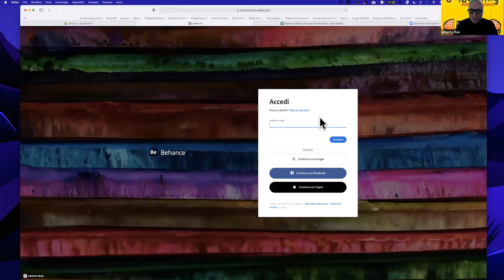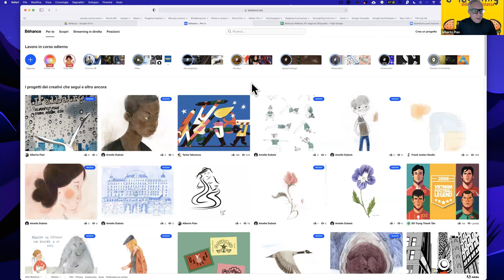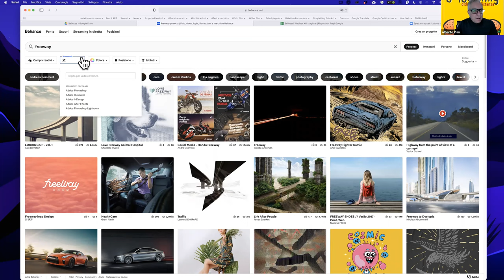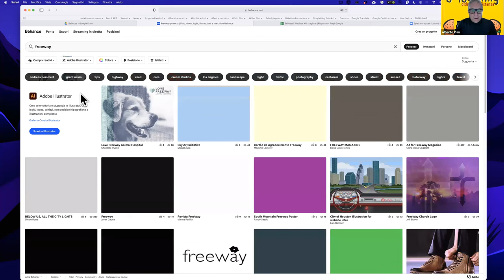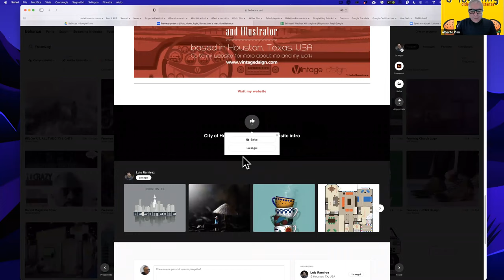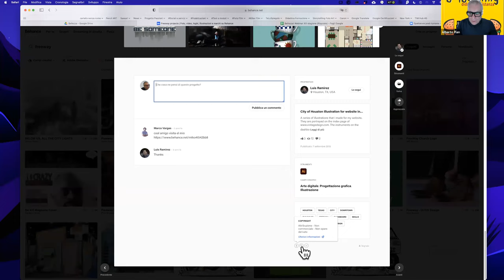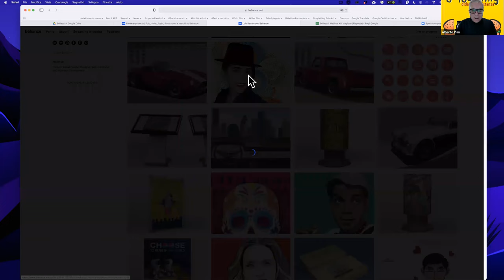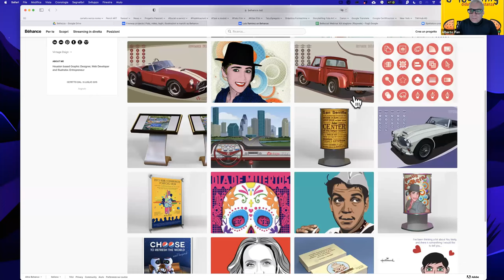Bellezza. Cercare l'ispirazione con Behance.